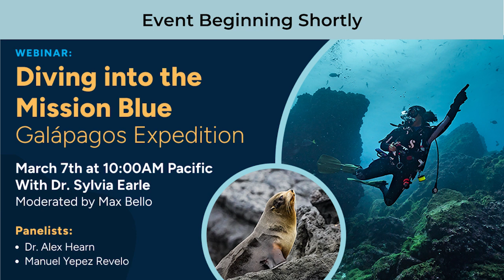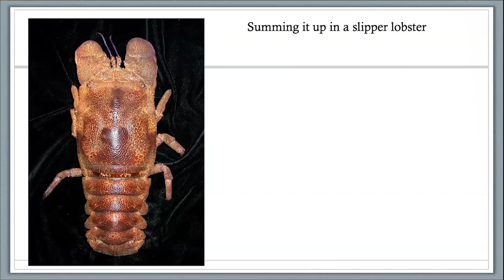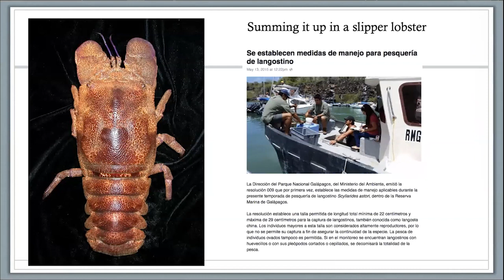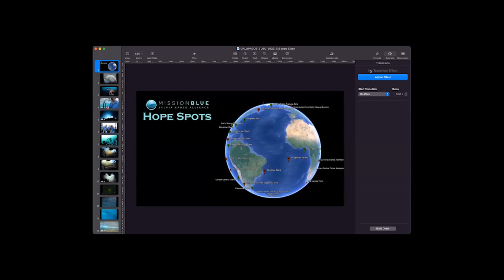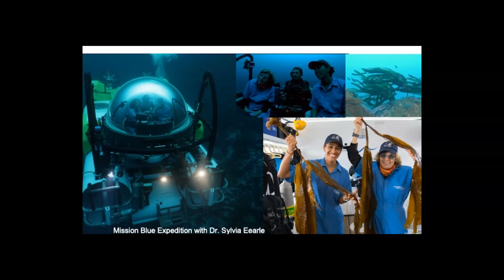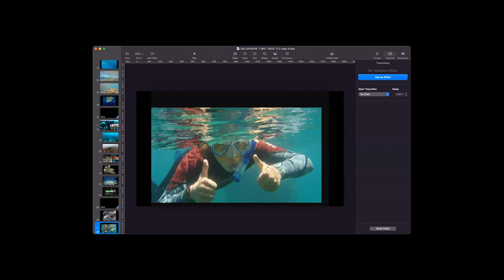Recording: Diving into the Mission Blue Galapagos Expedition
In this discussion, Dr. Sylvia Earle was joined by the Galápagos Islands Hope Spot Champions to describe their latest adventure under the waves of the Galápagos in July 2022. Topics include the changes they’ve witnessed in the Hope Spot since the creation of the marine protected area, the cornucopia of marine life observed there, exploring the islands in a submarine, and what the future holds for what is one of the most unique blue pockets of the ocean. This webinar was moderated by Brett Loveman and Max Bello.

Our Panelists:

• Dr. Sylvia Earle – Founder of Mission Blue and National Geographic Explorer in Residence
• Dr. Alex Hearn – Hope Spot Champion, President of MigraMar and Professor at the Universidad San Francisco de Quito
• Manuel Yepez Revelo – Hope Spot Champion, Galápagos resident and Manager of Galápagos Sharksky Travel